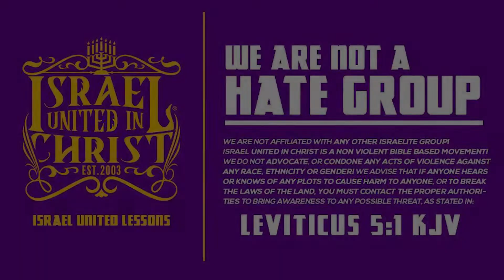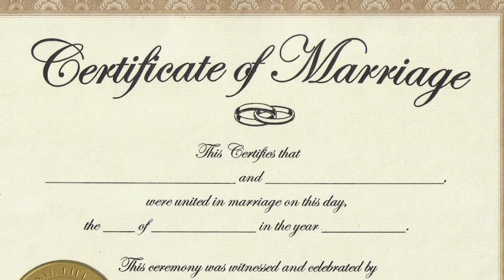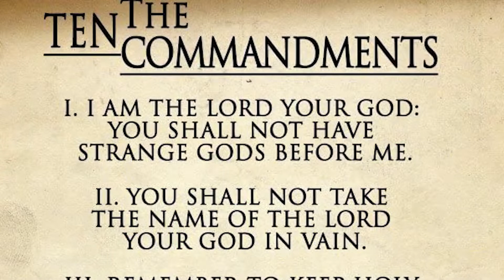The Israelites: The Black Man Idolizes White Traditions